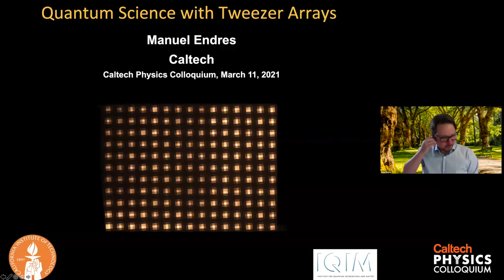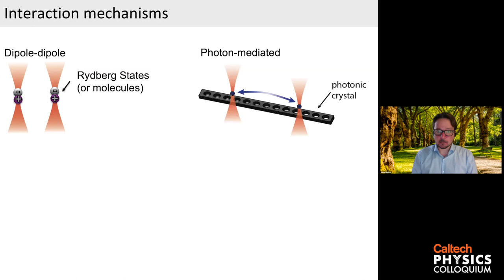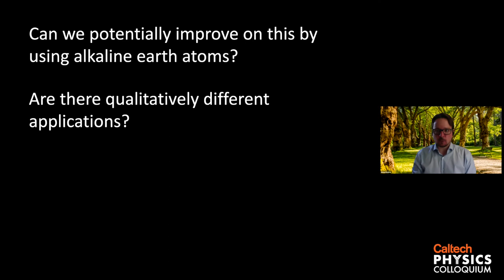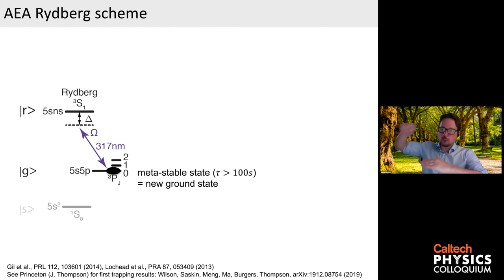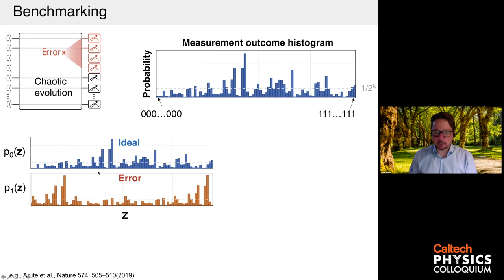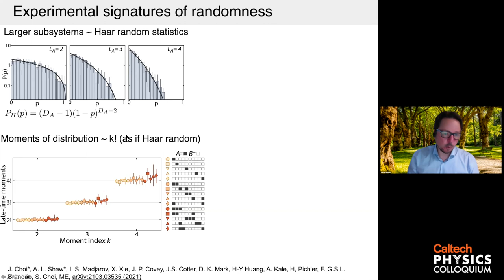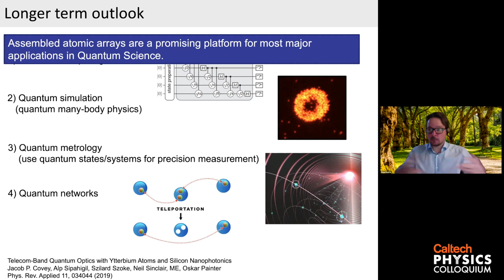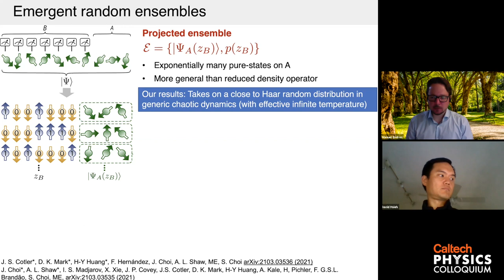Quantum Science with Tweezer Arrays - Manuel Endres - 3/11/21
Speaker: Dr. Manuel Endres - Caltech

Host: Dr. David Hsieh - Caltech

Date: March 11, 2021

Title: Quantum Science with Tweezer Arrays

Atom-by-atom assembly with optical tweezers enables the generation of defect-free atomic arrays with flexible geometric arrangements. Combined with controlled excitation to Rydberg states, this has become a highly versatile platform for quantum computing, simulation, and metrology. I will review these developments with a focus on two valence electron atoms: The rich level structure of such atoms enables novel cooling, control, and read-out schemes, which we have used in demonstrations of record imaging and two-qubit entanglement fidelities for neutral atoms. At the same time, this direction merges high-precision spectroscopy with single-atom control resulting in a novel type of optical clock platform. Further, by applying this high-fidelity approach to many-body systems, we recently uncovered the emergence of random pure state ensembles in chaotic dynamics. Such random ensembles play an important role in quantum information science associated with device verification, supremacy tests, and quantification of complexity growth. Their generation was thought to require highly specialized evolution, e.g., using random unitary circuits. In contrast, we find that they appear in subregions of generic quantum systems, where randomization comes from quantum correlations with an intrinsic bath, a phenomenon beyond conventional quantum thermalization. As an application of this emergent randomness, we devised a fidelity estimation protocol, which generalizes cross-entropy benchmarking to much shorter evolution times and a wider range of platforms. We used this new scheme for benchmarking our quantum simulator, finding highly competitive results, and for a novel type of maximum likelihood estimation of Hamiltonian parameters.